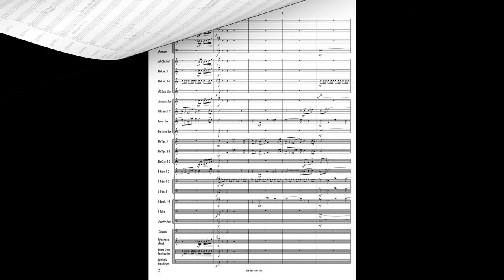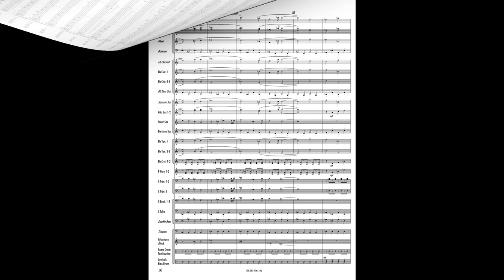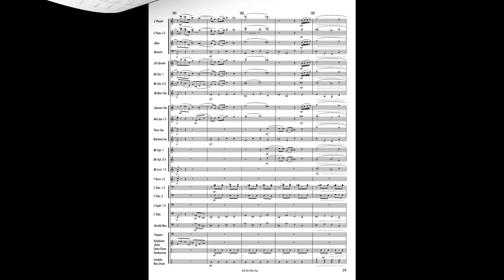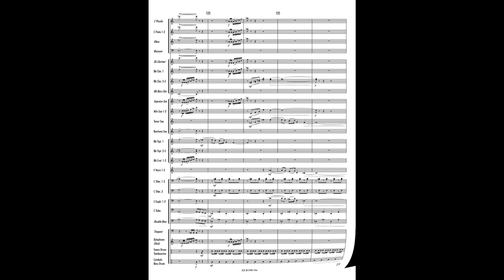SHINING SOUL 4 - Ken’ichi Masakado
Grade: 3,5
Concert Band

2° Premio (Cat. A) al 6° Concorso Internazionale di Composizione per Marce "Città di Allumiere"

2nd Prize (Cat. A) at the 6th International Composition Contest for Marches "Città di Allumiere"